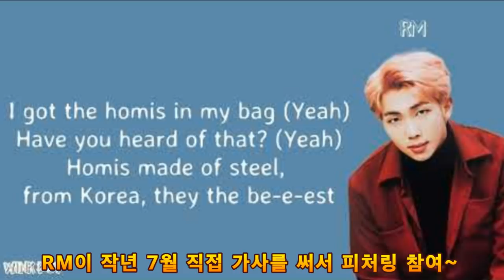속보! BTS 그래미 퍼포머 확정!! 가장 보수적인 그래미 공연의 진짜 의미는? 실시간 난리난 그래미어워드 소식! BTS perform at Grammy Awards!(방탄/한류)